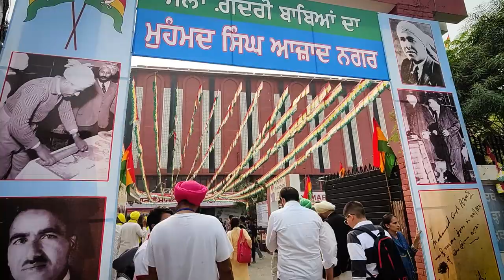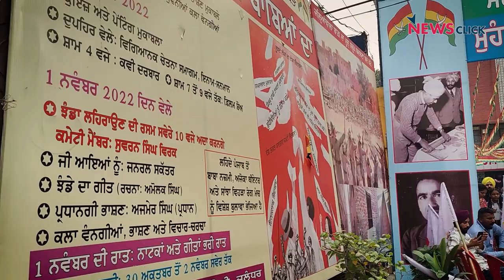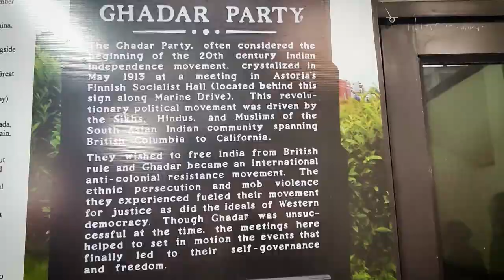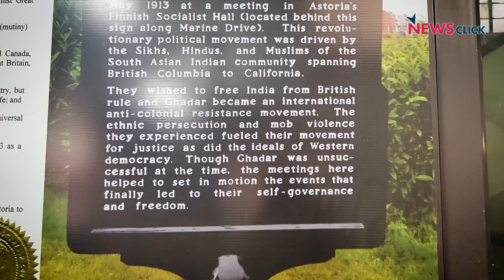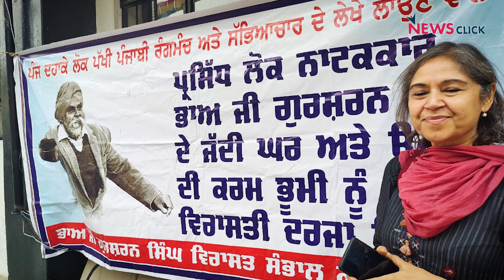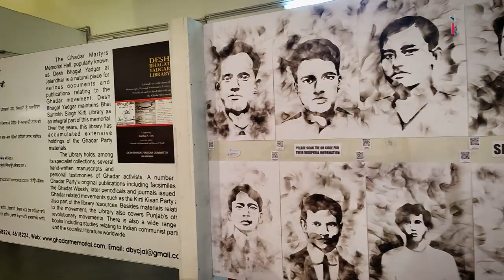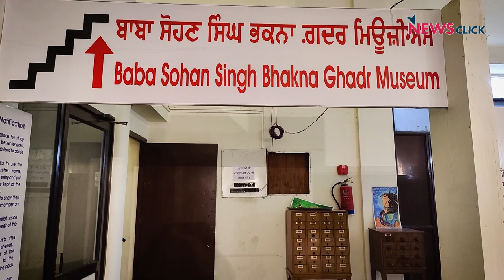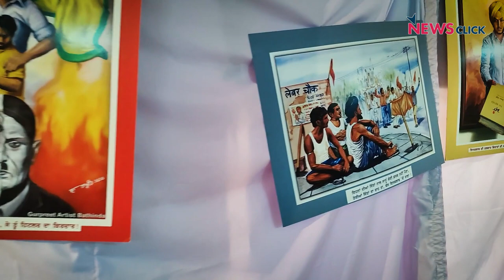Ground Report: गदरी बाबाओं का मेला जहां किताबें-नाटक-विचार बुनते हैं जन-स्वप्न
ग्राउंड रिपोर्ट मेंं वरिष्ठ पत्रकार भाषा सिंह पहुंची पंजाब के जालंधर शहर में चल रहे 31वें गदरी बाबाओं के मेले में, जहां नाटक-गानों, किताबों-भाषणों के जरिये जनता के मुद्दों को पूरे दमखम के साथ पेश किया जाता है और नफ़रती, फ़ासीवादी संस्कृति को दी जाती है ज़मीनी चुनौती।